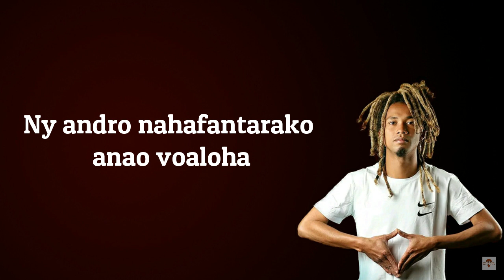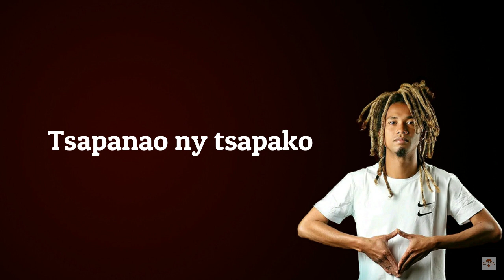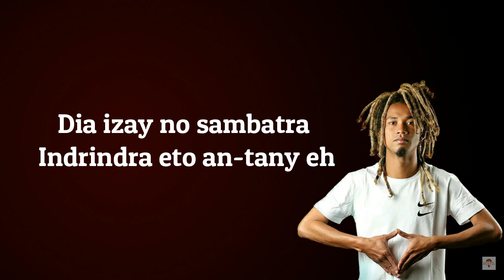Farao - Iray ny Roa ( Tononkira/Lyrics )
Salut ho anareo mpanaraka anay rehetra tsy ankanavaka, ity hira "Farao - Iray ny roa" ity ndray no atolotray ho anareo.
Hiram-pitiavana mety atao tsara ny miaraka mihira amin'izay olona miaraka no sady arahina tohiny.